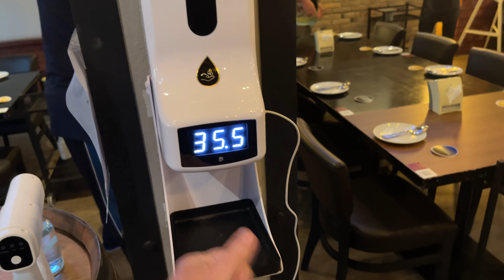Prachuap To Ranong Thailand - One Hell Of A Ride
In this video we head out from Mueang Prachuap heading to Ranong Thailand.  Our entire trip was one hell of a ride with nothing but rain. In spite of the rain, it was still a great ride.  Bike footage provided by Tee.